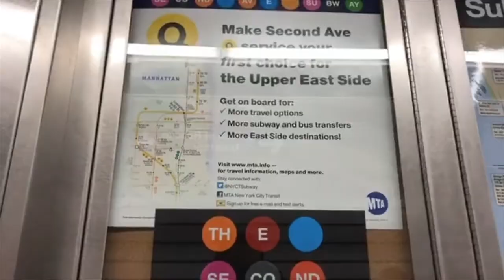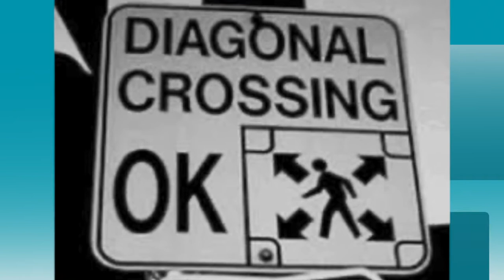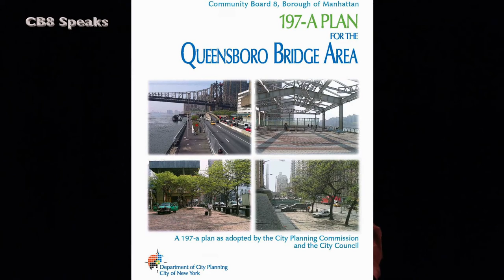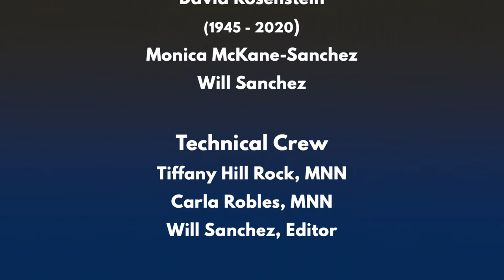Chuck Warren former Chair of CB8M discusses his community service.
Chuck Warren is next in a new series of retrospectives from Community Board 8's longest-serving veterans on the board.

A partial list of CB8 of Manhattan Board Chairs:
Russell Squire - 2021, 2022
David G. Liston – 2006, 2007, 2008
Charles S. Warren – 2003, 2004, 2005
Ken Moltner – 2001, 2002
Barry Schneider – 1998, 1999, 2000
Barbara Chocky – 1996, 1997 [RIP 2021, appointed 1981]
Hedi H. White – 1988, 1989
Edith G. Fisher - 1974, 1975, 1976 [RIP, 2020]
Frank Angelino - 1973
Billy Diamond - 1971, 1972, 1973(?)
Lillian Robbins  - ?